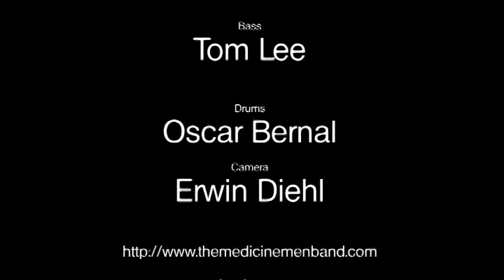Winelite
The Medicine Men Winter Blues Fest 2015